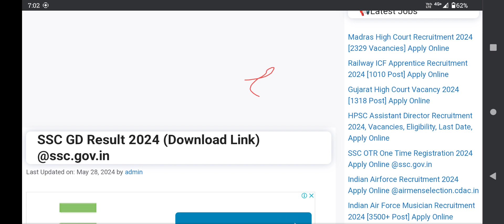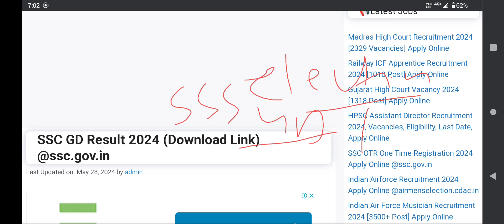ssc gd result 2024 l ssc gd new vacancy 2024 🤩 l ssc gd result kab aayega 2024 l ssc gd 👻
ssc score card 2023,
how to ssc gd result 2024,
how to check ssc gd result 2024 in kannada,
how to see ssc gd constable result 2024,
how to see ssc gd result 2024 in telugu,
how to check ssc gd result 2024 malayalam,
how to get ssc gd result 2024,
how to open ssc gd result 2024,
how to check ssc gd result 2024 in telugu,
how to check ssc gd result 2024 tamil,
when is ssc gd result 2024,
when ssc gd result 2024 will be declared,
when ssc gd result 2024 will be declared in telugu,
ssc gd response sheet 2023,
ssc gd tough shift,
ssc gd marks wise post